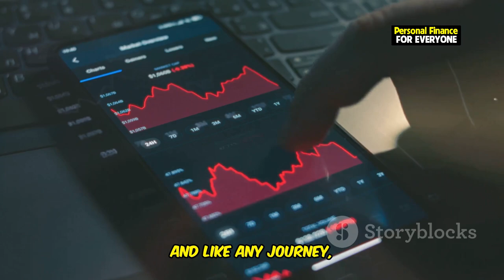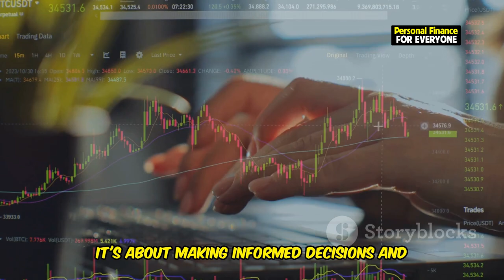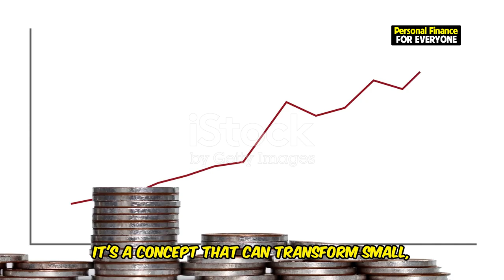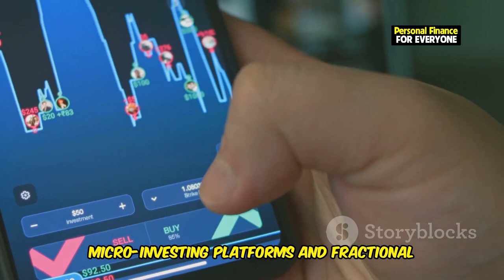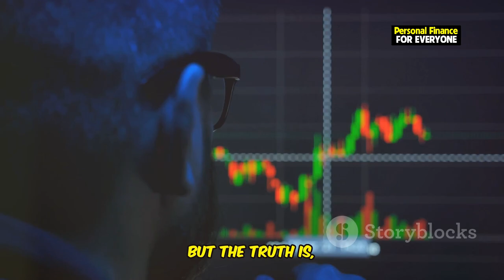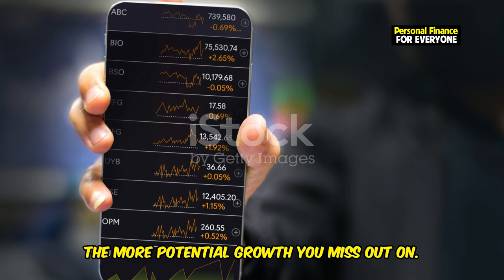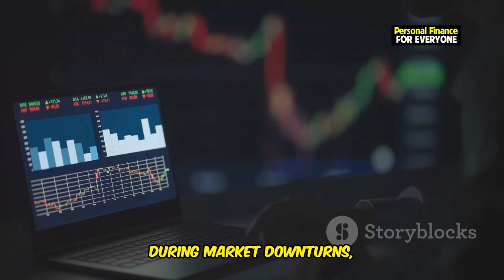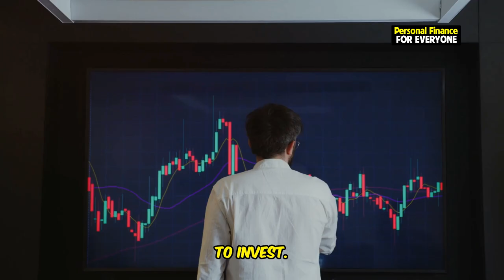Uncomfortable Truths About Investing (What You Need To Know)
In this video, we uncover the truths about investing that many overlook, from financial planning to investment strategies that truly work over the long term. Despite the promises of a get-rich-quick path seen in countless investment success stories, the reality is often more complex. We dive into the importance of starting early, consistent investing, and why market volatility is a constant factor. If you're aiming to improve your personal finance skills, build wealth sustainably, and avoid common investment mistakes, this video offers the insights you need. With a focus on realistic financial goals and long-term financial success, these lessons will help you become a smarter, more resilient investor.

OUTLINE:
00:00:00 Why We Think Investing is a Cakewalk
00:02:31 The Power of Starting Early
00:04:26 Investing on Any Budget
00:05:06 Why Waiting Can Cost You
00:07:20 It Doesn't Exist!)
00:07:55 Embracing Market Volatility
00:08:23 Staying Grounded When Things Are Good
00:08:52 Building a Resilient Investor Mindset